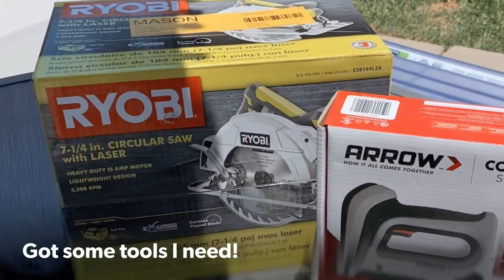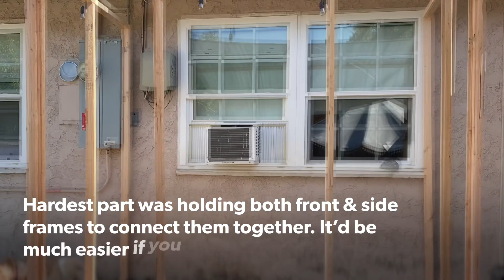DIY “Catio” - Outdoor cat patio! (Made it all by myself!)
My 2 cats (bengal & snow bengal) love being outside with the dogs so I always wanted to get a catio for them. I checked some prices who make those catios but they’re so expensive!! A few quotes I got were like $2.5-3.5k for the size I made. (8ft x 7ft x 5.5ft) I’m sure it’d look much better and fancier but I didn’t have that much money to spend on it so I decided to make my own!
I’m pretty proud how it turned out. My 1st DIY catio.
If I can make one by myself, you'll be able to make one for your cat too!